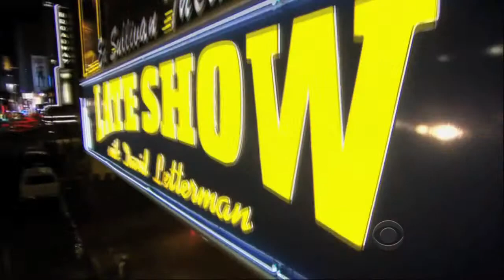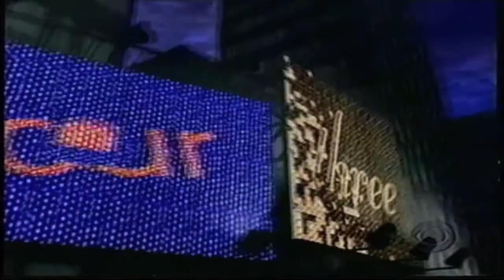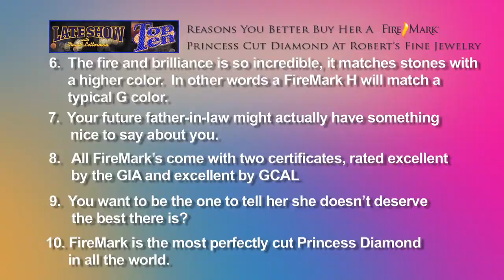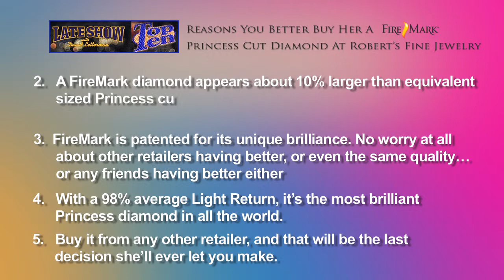Robert's Fine Jewelry